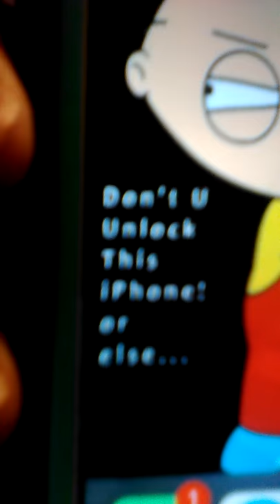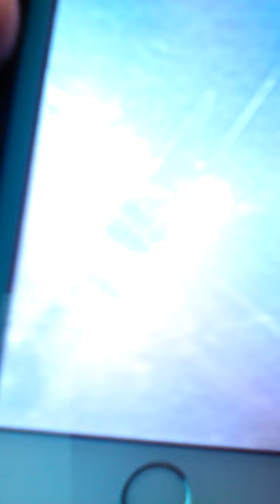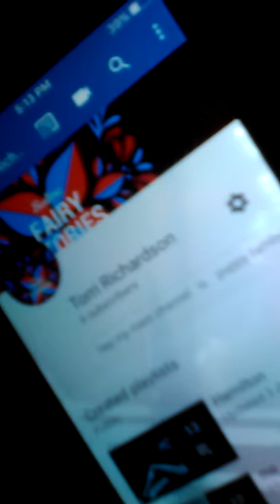Bff picks choles for me